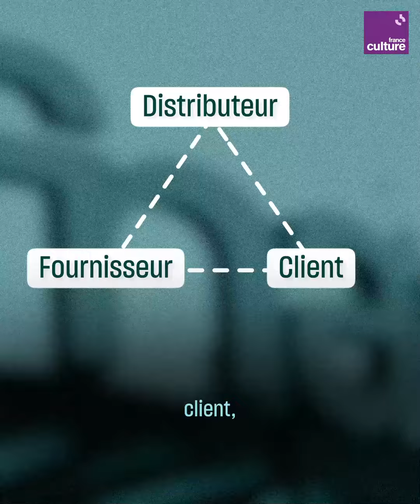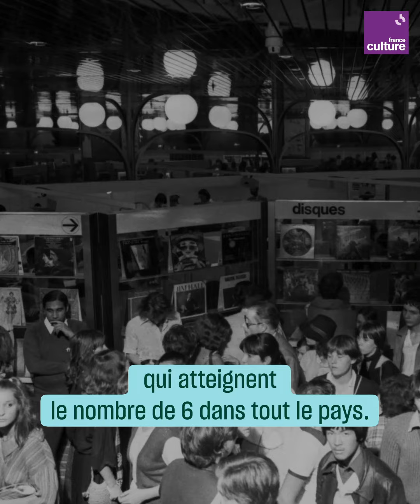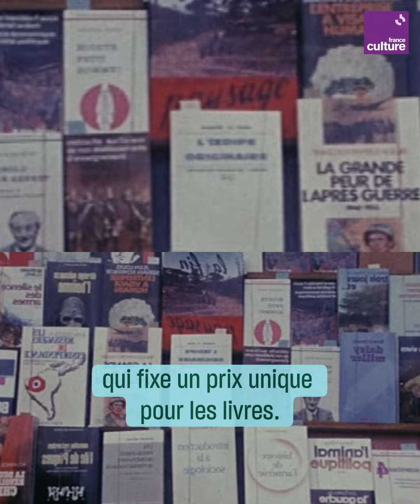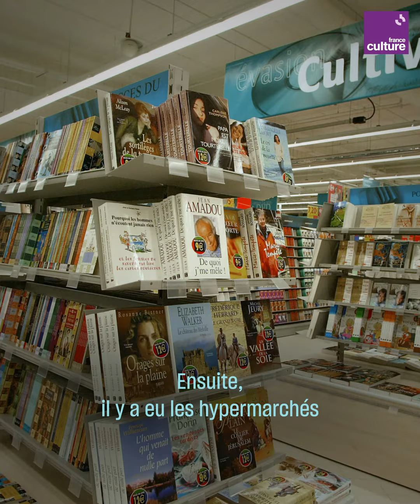À l'origine de la Fnac, la culture pour tous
Elle est aujourd’hui une multinationale cotée en bourse, et pour le grand public, un réflexe en matière de consommation culturelle. La Fnac fut pourtant fondée, en 1954, par deux anciens militants trotskistes qui voulaient rendre la culture accessible au plus grand nombre.